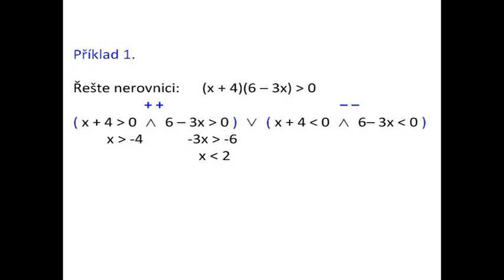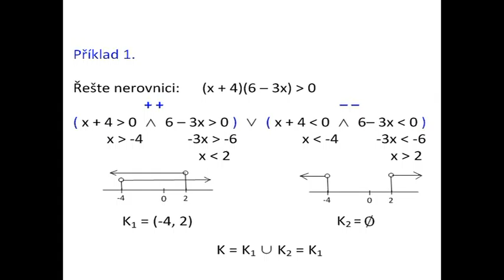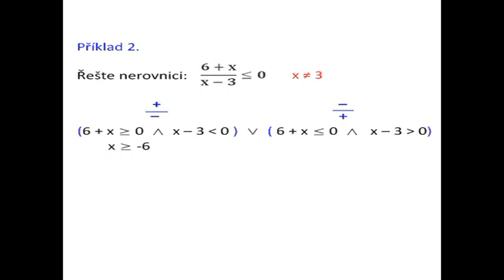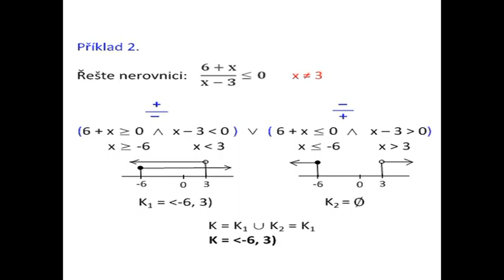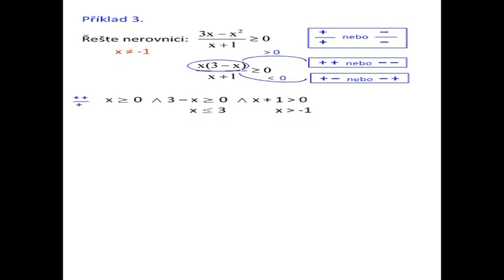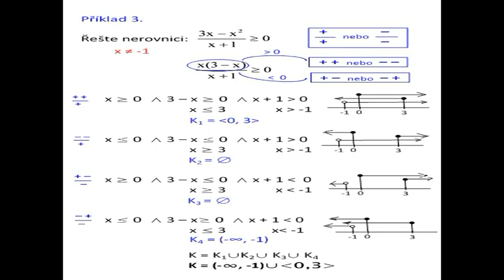Dn107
Nerovnice v součinovém a podílovém tvaru I